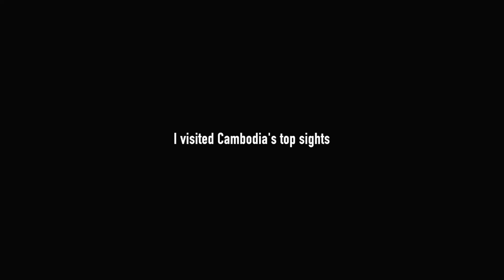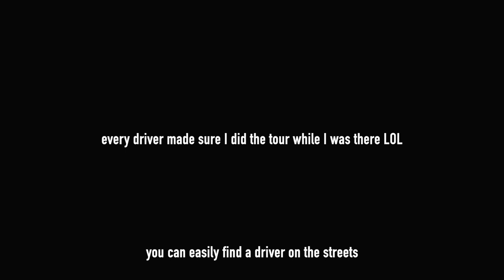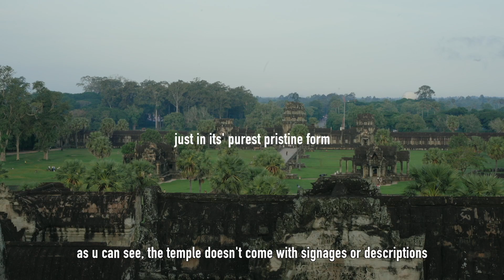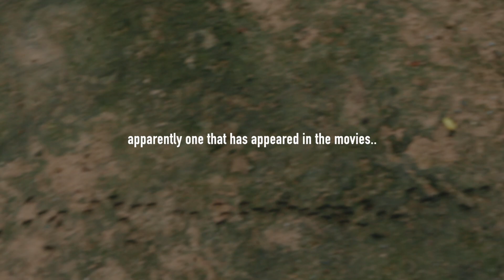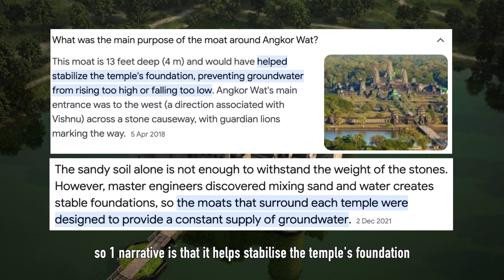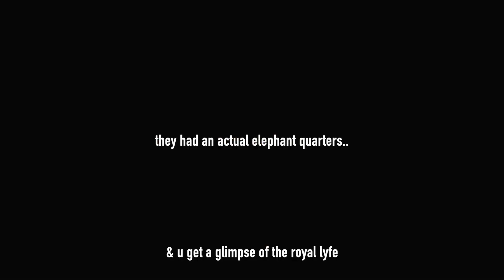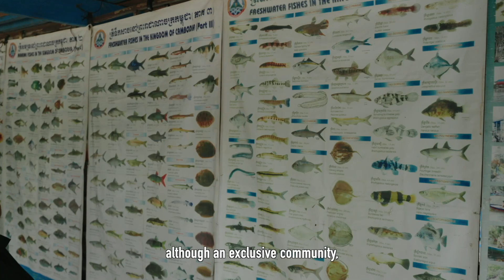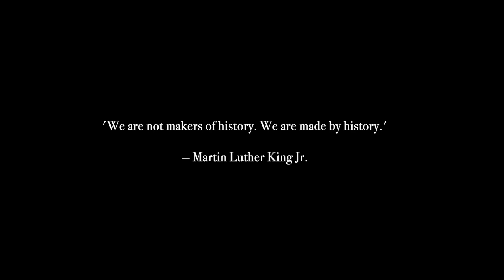I explore TOP attractions in CAMBODIA 🇰🇭 (& a secret reveal..)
Places visited:
Phnom Penh
- Royal Palace
- Tuol Sleng Genocide Museum
- Choeung Ek Genocidal Center
Siem Reap
- Angkor Temples (Angkor Wat, Ta Phrom, Bayon, Preah Khan, Ta Keo)
- Kampong Phluk Floating Village
- Phare, The Cambodian Circus

Documenting my backpacking journey:
- Bali, Indonesia
- Cambodia (currently at)
- Laos
- Vietnam
- Taiwan